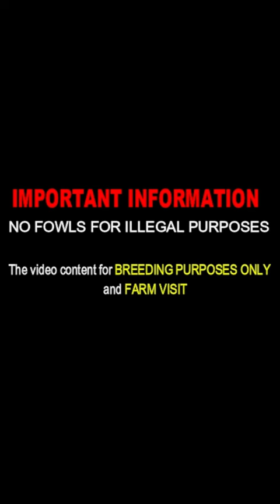Juan Acevedo Beautiful Birds Acevedo Farm Kentucky USA | Farm Visit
Juan Acevedo Farm
Located in Kentucky